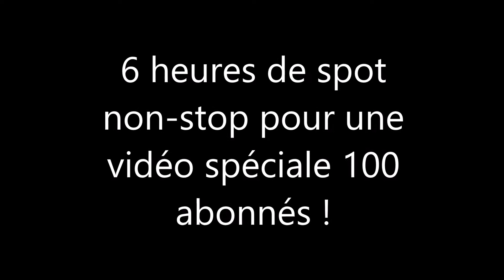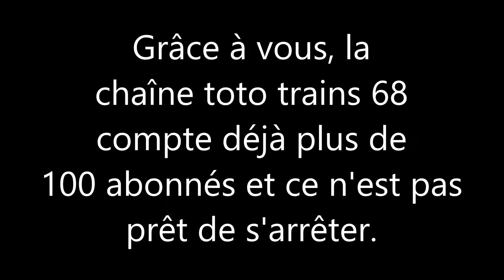6 heures de spot non-stop pour une vidéo spéciale 100 abonnés ! (TER, V200, FRET, TGV, etc...)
ca y est ! La chaîne toto trains 68 à dépassé le seuil des 100 abonnés, c'est pourquoi aujourd'hui je vous propose une compilation de 6 heures de spot réduit en moins de 30 minutes de vidéos. AGC, Régiolis, V200, bien sûr du FRET et du TGV mais surtout beaucoup de klaxons ! Merci à tous ces conducteurs dont Stéphane H. pour tous ces klaxons.
Encore MERCI à tous ceux qui me suivent depuis le début. Merci aussi à mon ami Marius qui m'a accompagné pour ce spot. Bon visionnage et à la semaine prochaine pour d'autres vidéos.